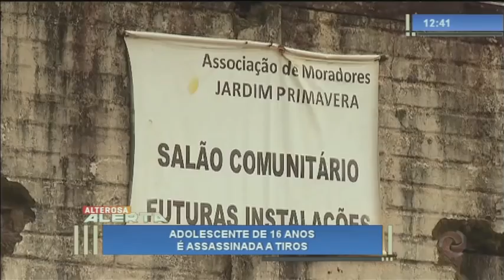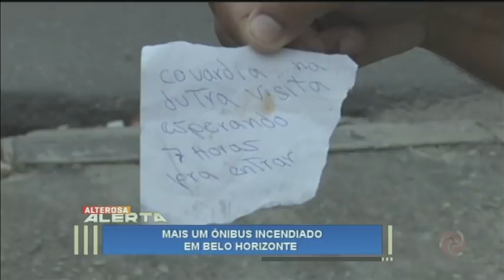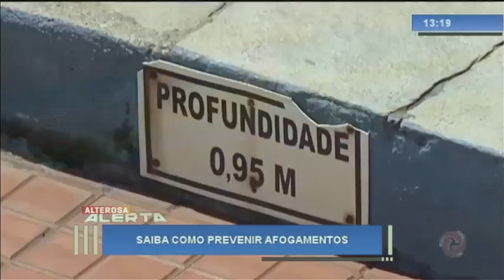Alterosa Alerta - 29/12/2017